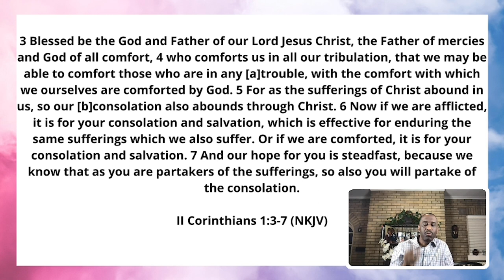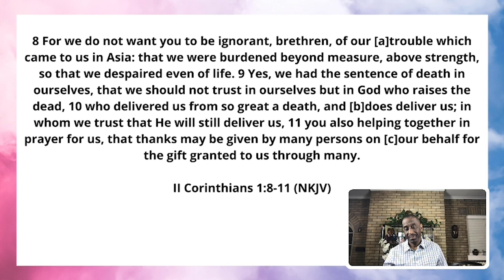Strengthen Us - Don't Waste Your Pain - Powerful Points to Ponder 4.23.2021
In a season of trouble? Burdened beyond measure? Look up. In today's devotional Rev. Dr. Kevin W. Cosby reminds us to let our pain be for our gain.